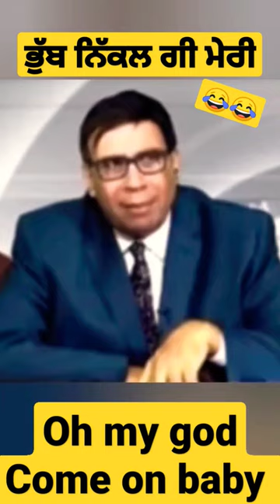Joginder bassi funny video | The bassi show